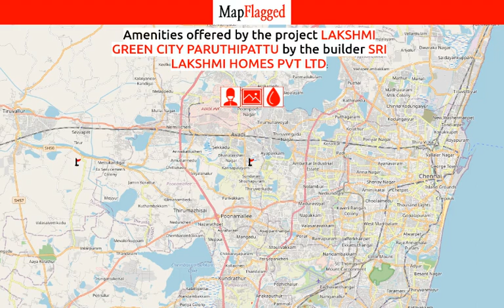Chennai | Lakshmi Green City Paruthipattu by Sri Lakshmi Homes Pvt at Paruthipattu | MapFlagged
📚 Video Chapters:
0:00 Project Introduction
0:10 Project Price
0:05 Project Name
0:20 Project Address
0:15 Project Description
0:25 Project Amenities
0:30 Project Builder Description
0:35 Project Key Places
0:40 Subscribe to MapFlagged!

📣 Following is the detail of Lakshmi Green City Paruthipattu, a project by Sri Lakshmi Homes Pvt Ltd:
Lakshmi Green City Paruthipattu presents Plots designed to reflect contemporary lifestyle. Loaded with amenities and strategically located, Lakshmi Green City Paruthipattu is an address only for the privileged few. These Residential Plots in Chennai relish a magnificent view and presents a perfect example of comfort and luxury. Lakshmi Green City Paruthipattu by a renowned builder Sri Lakshmi Homes Pvt Ltd in Paruthipattu guarantee a hassle free lifestyle to its inhabitants.
The amenities in Lakshmi Green City Paruthipattu comprises of Compound, Gated Community, Landscaped Garden, Rain Water Harvesting, Security Personnel, Street Light and Vastu / Feng Shui compliant. Location of Lakshmi Green City Paruthipattu is perfect for the ones who desire to invest in property in Chennai with many schools, colleges, hospitals, supermarkets, recreational areas, parks and many other facilities nearby Paruthipattu.
Lakshmi Green City Paruthipattu Project Address :- Paruthipattu, Chennai, Tamil Nadu, INDIA..
Lakshmi Green City Paruthipattu Unit configuration from 704 sqft.

🏥 Nearest Hospitals to this Project:
Sree Balaji Hospital
Nithra Hospital
Government Hospital
Shen Hospital
K C Hospital

✒️ Nearest Schools to this Project:
Little Wiz World Play School & Nursery
Little Wiz World Class School
Velammal Vidyalaya Paruthipattugatilimted Chennai
Velammal Vidyalaya School
Meena International

🍕 Nearest Restaurants to this Project:
DD Hotel & Fastfood
Shri Sai Hotel
Roll Stall
SS Hyderabad Briyani
Aladhi Biryani Garden Restaurant

🚃 Nearest Train Stations to this Project:
Ambattur Railway Station
Thirumullaivoyal Railway Station
Annanur Railway Station
Avadi Railway Station

🏬 Nearest Shopping Malls to this Project:
RVS Complex
Nattar Kadai
Mani Maran Engineering Works
Ss Complex
Solai Complex Kannan

🌼 Nearest Parks to this Project:
Paruthipattu Park
Kanopus Park
Ezhil Nagar Park
Ranga Garden

🎥 Nearest Movie Theaters to this Project:
Remy Cinema Hall-Avadi
Kumaran Cinemas
TSP Open Theatre
Meenakshi Cinemas
Venkateswara Theatre

☕ Nearest Cafes to this Project:
Flo Cafe
Leo Coffee
Hangover Restocafe
Saira

🏢 Nearest Stores to this Project:
New Elite Super Market
Mani Tiffin Center
Royal Engineering
Mahadev Electricals
Chitra Beauty Parlour

➕ Nearest Doctors to this Project:
smart Sensory Kids
Child Clinic
Durga Dental Care
Suja Bharathi Women Child Health
Ayyar Clinic